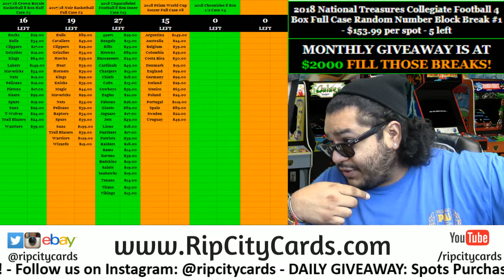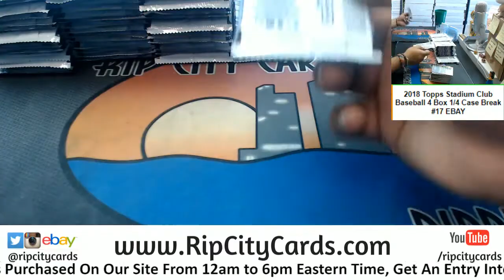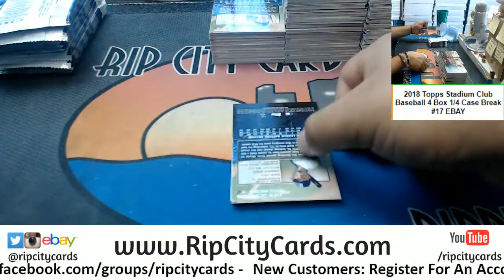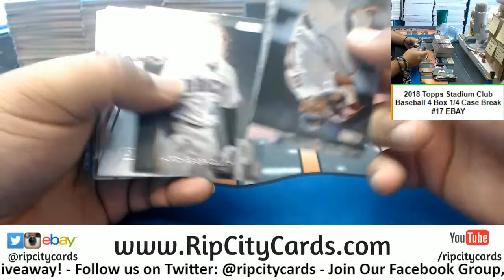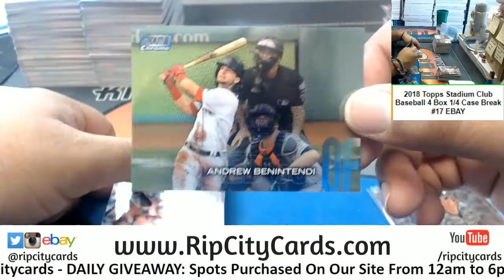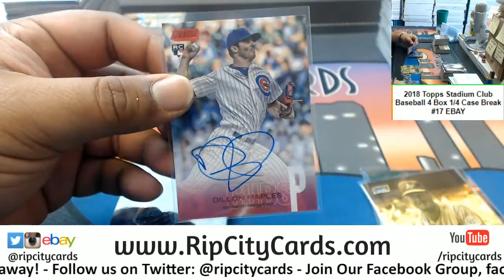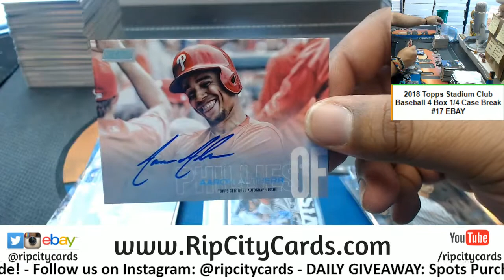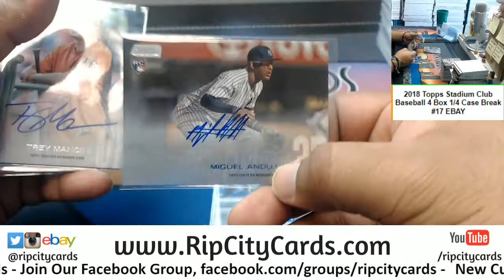2018 Stadium Club Baseball 4 Box #17 EBAY